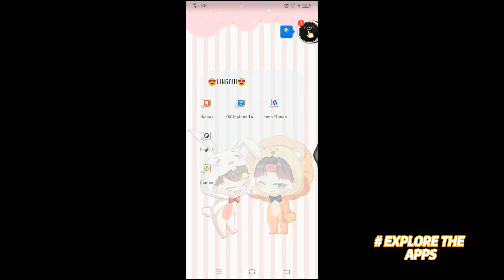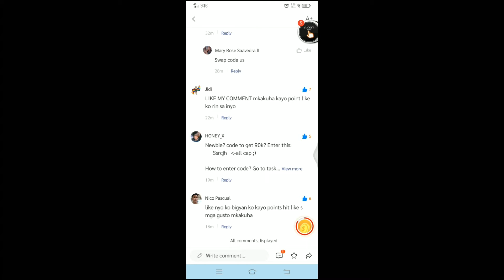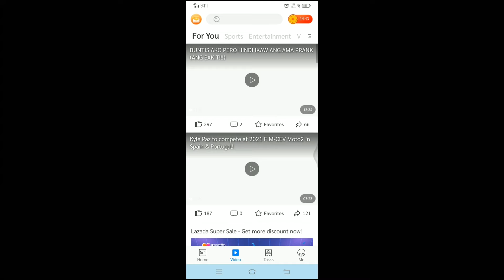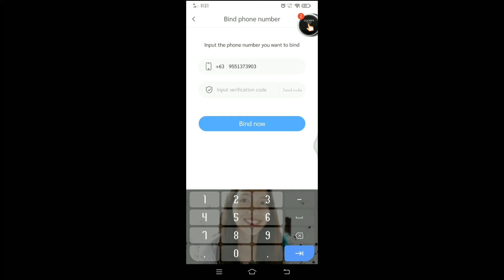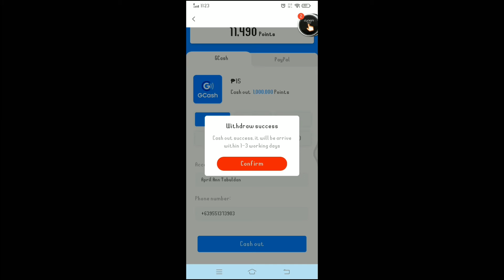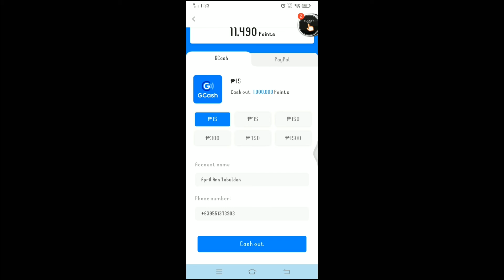IN JUST A DAY BY USING THIS APP MAY PERA NA AKO SA GCASH😍NO NEED INVITE TO PAY OUT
INPUT THIS INVITE CODE :SSG64
PARA MAY 50K POINTS  DIN KAYO